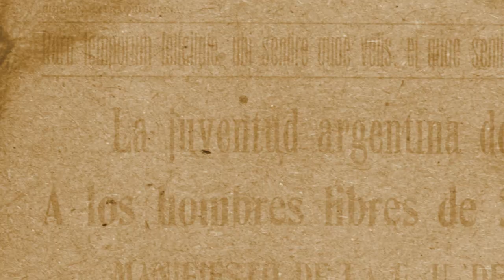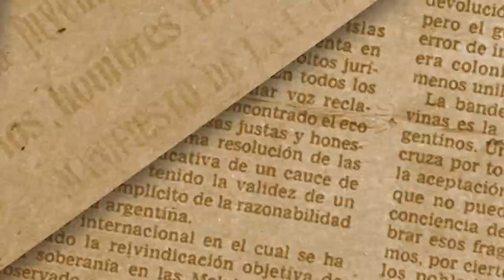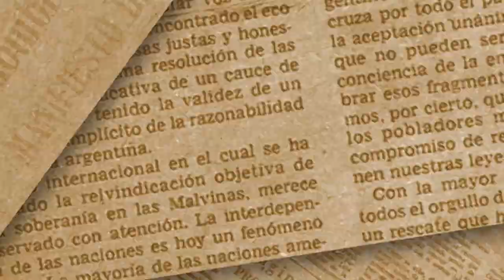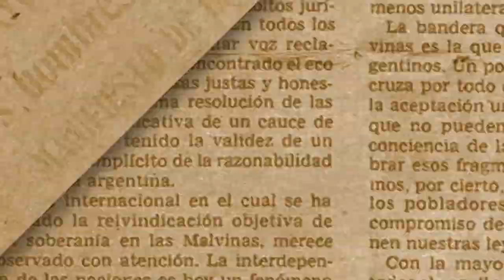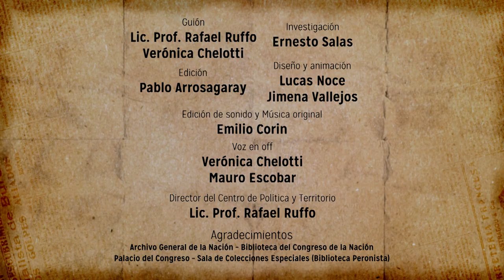70 años Gratuidad Universitaria - La UNAJ cumple 10 años